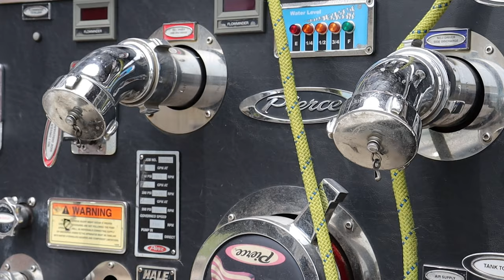Sentinel Reader's Choice Award firefighters